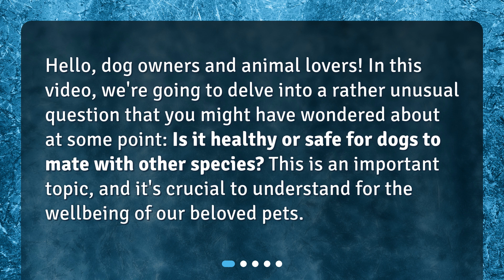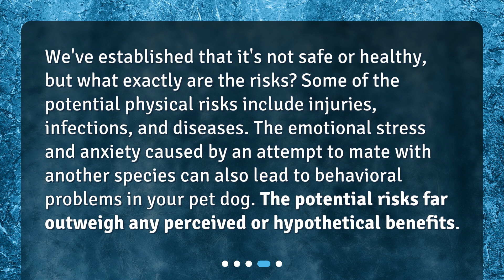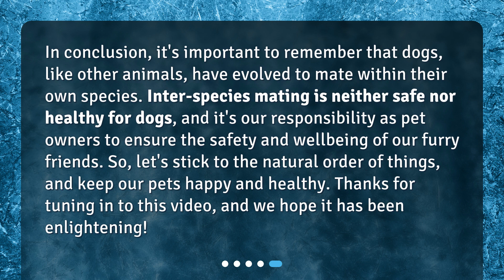Is it healthy or safe for dogs to mate with other animal species?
Unraveling the Myth: Can Dogs Mate with Other Species? • Unraveling the Myth: Can Dogs Mate with Other Species? Find out the truth in this captivating video! Discover the potential risks and why it's neither safe nor healthy for dogs to mate with other species. Watch now to ensure the wellbeing of your beloved pets!

00:00 • Is it healthy or safe for dogs to mate with other animal species?
00:25 • Can Dogs Mate with Other Species?
00:59 • Is it Safe or Healthy?
01:29 • What are the Risks?